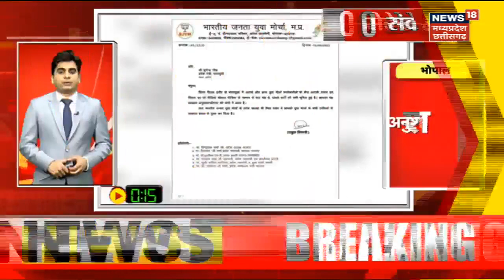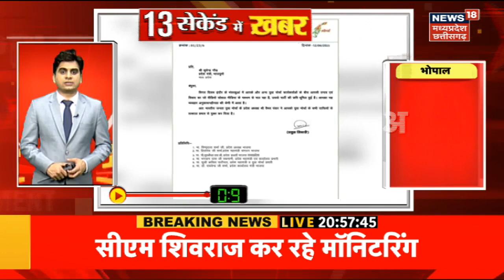Top Headlines : गांव से शहर तक हर ख़बर पर पैनी नज़र | देखिए '15 सेकेंड में ख़बर' | MP CG Top News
00:00 Intro
00:013 Vikas पर मंथन पीएम मोदी का संबोधन
00:33 जिवा मर्डर केस में आरोपी का कबूलनामा